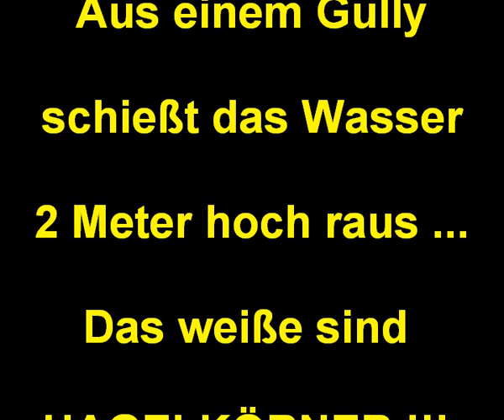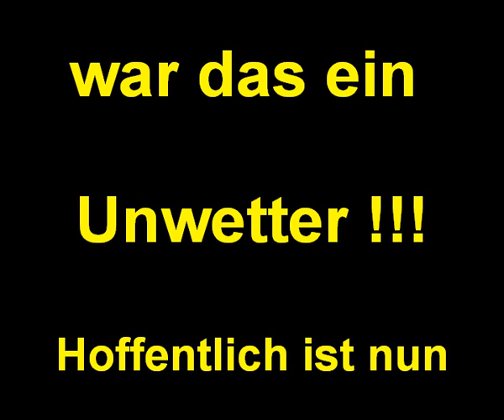11.09.2011 - Unwetter über Melsungen ca. 16.30 Uhr - Das war ein Hammer !!!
Gerade noch nach vom Hephata Fest in Treysa - wo ich das Konzert von Ray Binder gefilmt hatte - nach Hause gekommen da ging es richtig heftig los ...

Am Anfang konnte man nichts filmen der Regen kam waagrecht in regelrechten Wasserwänden über den Garten und das Haus - der Wind peitschte durch den Garten und ich dachte meine Bäume fallen alle um - sooo heftig war das !

Später ging das ganze in heftigen HAGEL über - HAMMER ... dann habe ich mit dem FOTOAPPARAT gefilmt - meine richtige Cam war mir dazu zu schade denn ich musste ja das Fenster des Dachbodens aufmachen und teilweise kam der Regen reingespritzt ...

Zum Glück hat es nirgends schlimm reingeregnet - lediglich hinter der Kellertür war eine kleine Pfütze ... aber no Problem ...

Hoffe für die anderen Menschen das es einigermaßen glimpflich ausgegangen ist !!!